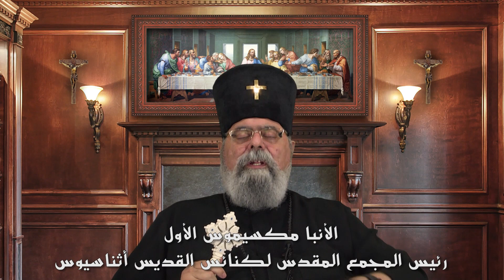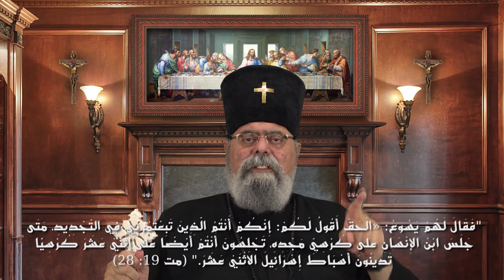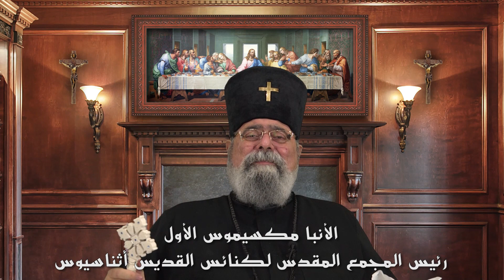اللقاء السابع والعشرون من برنامج سؤال وجواب مع الأنبا مكسيموس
يجاوب في هذا اللقاء الانبا مكسيموس عن اسئلة المشاهدين وهى👇👇

1- هل الحزن خطية؟ وازاي اقدر انزع من قلبي الحزن؟

2- ازاي اعرف اني غفرت غفران كامل من قلبي؟

3- ما تفسير الاية في يوحنا ١٢ : ٤٧ -٤٨
وان سمع احد كلامي ولم يؤمن فأنا لا أدينه، لاني لم أت لكي أدين العالم بل لاخلص العالم، من رذلني ولم يقبل كلامي فله من يدينه ، الكلام الذي تكلمت به هو يدينه في اليوم الاخير .

4- ما المقصود بالآية التالية
اُنْظُرُوا، لاَ تَحْتَقِرُوا أَحَدَ هؤُلاَءِ الصِّغَارِ، لأَنِّي أَقُولُ لَكُمْ: إِنَّ مَلاَئِكَتَهُمْ فِي السَّمَاوَاتِ كُلَّ حِينٍ يَنْظُرُونَ وَجْهَ أَبِي الَّذِي فِي السَّمَاوَاتِ." (مت 18: 10).
ما معني ملائكتهم في السموات ينظرون كل حين وجه الآب؟

5- ليه نفس الإنسان بتميل للخطية اكتر من ميلها لمشيئة الله.. وكأن الخطية أقرب وأسهل؟

6- كيف اعرف انه لدي روح سحر بالنجاسة؟ وكيفية الشفاء منه؟

يمكنك ترك سؤالك في تعليق اسفل الفيديو 👇وسيقوم الأنبا مكسيموس بالرد عليه في الحلقات القادمة من برنامج سؤال وجواب
كما يمكنك ارساله علي رقم الواتساب👇👇